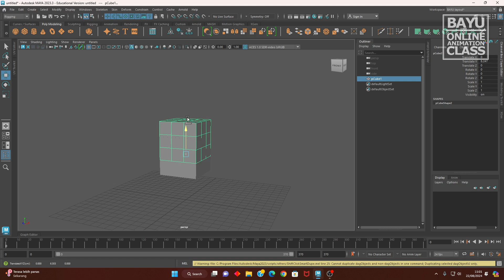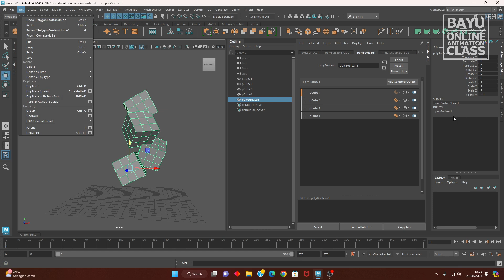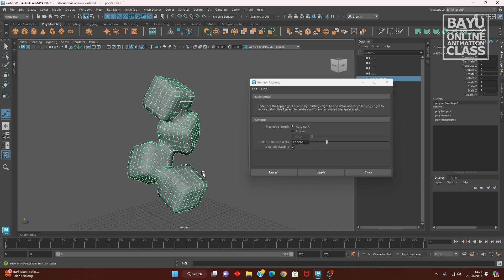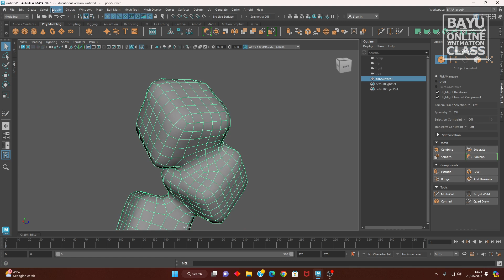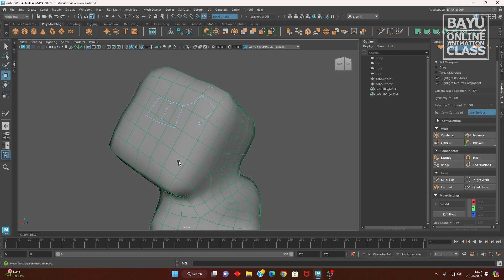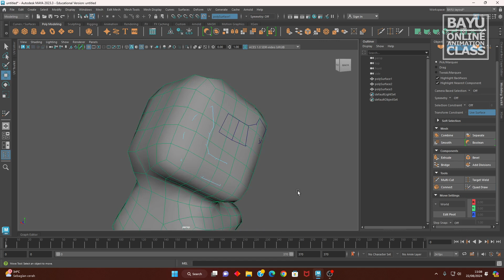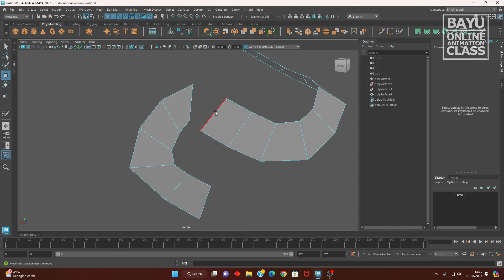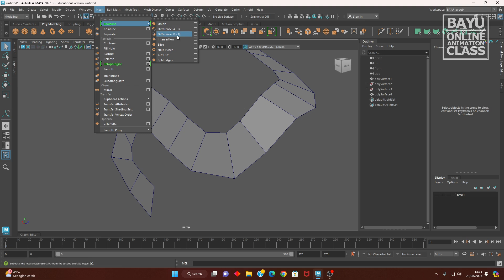Character Setup Simple Retopologize cB pt01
videos will cover retopology for character modeling using rtopologize tool, remesh, smooth, triangulate quadrup in mesh submenu tools